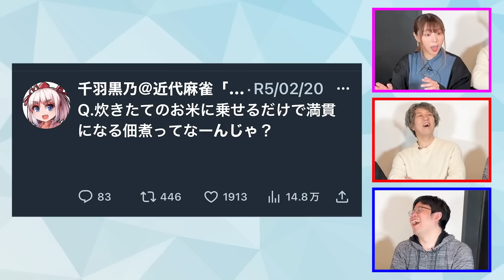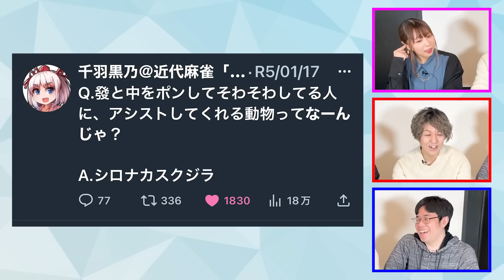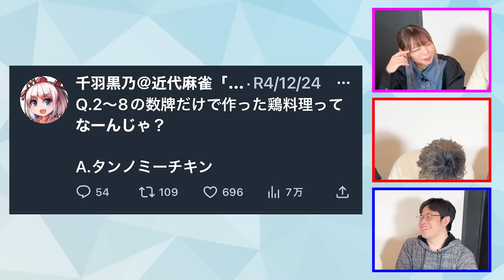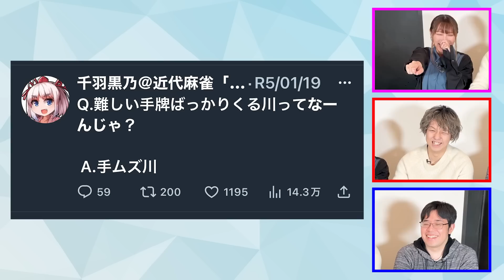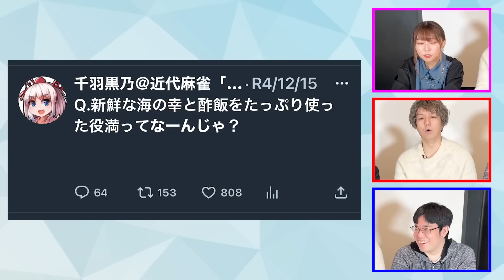人気Vtuber「千羽黒乃」の麻雀ナゾナゾもクイズ王なら解ける！？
快く出題を許可してくださった千羽師匠、ありがとうございます！